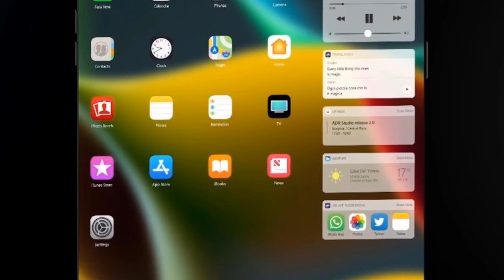Apple iPhone X Fold 2019 Introduction | Official Parody !! | 4/1/19